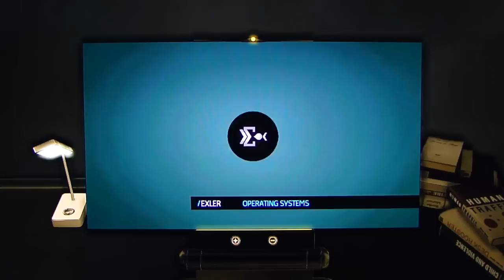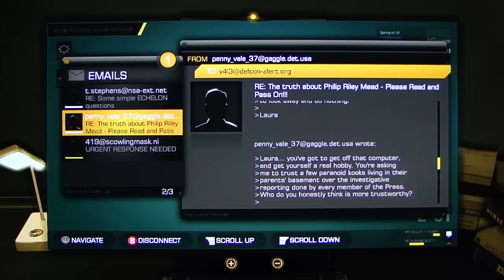Deus Ex: Human Revolution playthrough pt23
This is my playthrough of Deus Ex: Human Revolution, with live commentary, played on the Xbox 360.